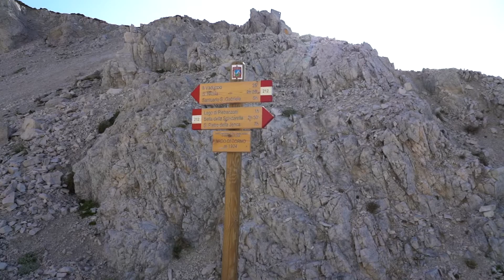Monte Aquila (Gran Sasso)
Facile escursione che permette di ottenere una delle viste più ravvicinate e belle sul Corno Grande